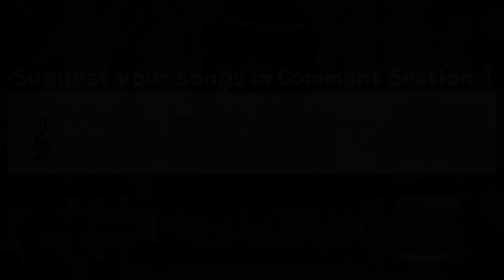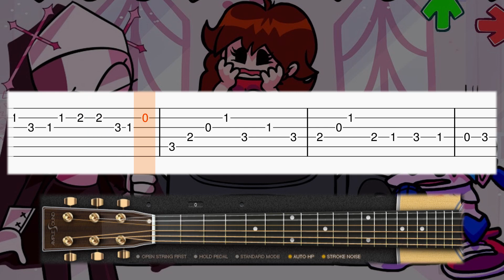Zavodila - Friday Night Funkin (Mid-Fight Masses) OST - Guitar tutorial (TAB)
Learn how to play Zavodila from the Friday Night Funkin (Mid-Fight Masses) OST on guitar with this tab guitar tutorial! Enjoy! :)